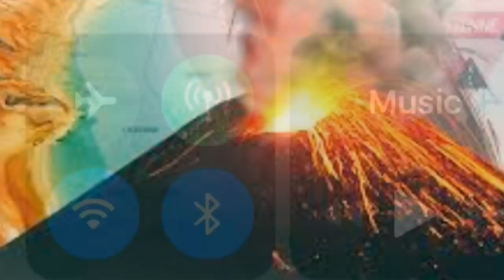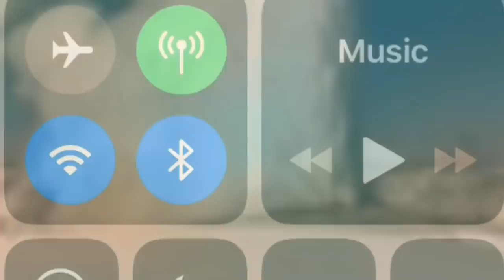Yellowstone volcano is a HIGH RISK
Yellowstone volcano is a HIGH RISK. YELLOWSTONE volcano was labelled a “high risk” in the latest volcano assessment published by the United States Geological Survey (USGS).
The USGS assessment ranks volcanoes in the US based on their potential destructive capability.